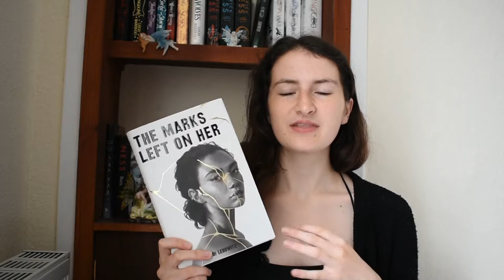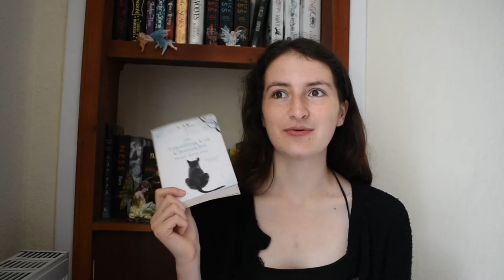June Wrap-up 2021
All the books I read in June! And some geeking out about some cover reveals!! How many books did you read last month? Did you read any of the ones I mentioned?

I highly recommend looking at the books Onwe publishes, they're all fantastic!